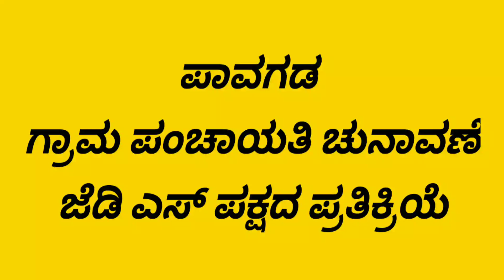ಪಾವಗಡ: ಗ್ರಾಮ ಪಂಚಾಯತಿ ಚುನಾವಣೆ- ಜೆಡಿ ಎಸ್ ಬೆಂಬಲಿಗರಿಗೆ ಹೆಚ್ಚು ಪಂಚಾಯತಿ ಸಾರಥ್ಯ - ತಿಮ್ಮರಾಯಪ್ಪ, ಮಾಜಿ ಶಾಸಕರು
ಮಾಜಿ ಶಾಸಕ ತಿಮ್ಮರಾಯಪ್ಪ ಅವರ ಸಂದರ್ಶನ.